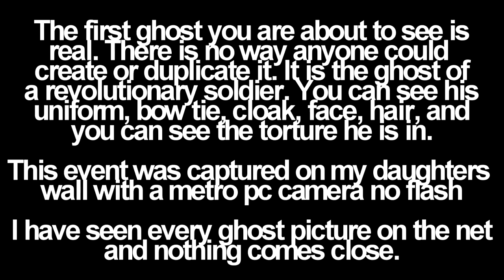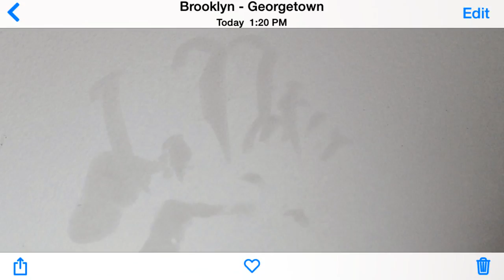Ghosts spirits angels demons write on my walls and ceilings 3 5 2017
Out of everything in this video... i want you all to pay strict attention to the first part (Picture of the revolutionary war soldier) how could i REPLICATE a civil war formal dress code? I would have to be the Faberge of photoshopp lol. Just the spectral lights alone, no one can replicate that. The BRASS buckle (clip) connecting his jacket to the cloak, the RUFFLES in his shirt, The buttons, the BOW TIE!, The PAIN and AGONY in his face, the BLOOD drenched mouth, the souless eyes, and the FIGURE standing on him... PLEASE tell me how I could do this! Never mind the fact the damn image is coming in ON ITS SIDE!!! If you notice the picture on the wall is SIDEWAYS! We don't hang pictures SIDEWAYS! lol

It should be noted that this area of Brooklyn was ground zero for the revolutionary war. Before there was houses or anything here there was farmland far as they eye could see. This is a NEW development since the 80's. My landlord told me that when he bought the house on his side there was still farms. In fact a block away some kids killed 25 horses because they were smoking weed and the barns caught fire.

Charles Mark †